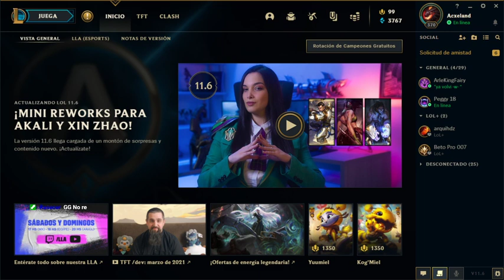Con el Cotero man en el FOF